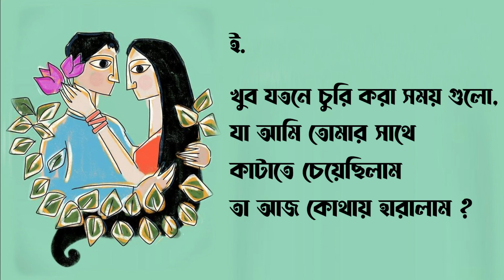ঈশ্বরের সাথে সন্ধি পর্ব - ১ Shahani Rajib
ঈশ্বরের সাথে সন্ধি (পর্ব - ১)

অ.

আমি এমন ভাবে তোমায়
ভালোবেসেছি,
যে প্রতি জনমে তোমায় পাবার
ষড়যন্ত্র করেছি।।

আ.

আমি এমন কিছু সময়
তোমার সাথে কাটাতে চেয়েছি,
যা আমি খুব যতনে
ঈশ্বরের কাছ থেকে চুরি করেছি

ই.

খুব যতনে চুরি করা সময় গুলো,
যা আমি তোমার সাথে কাটাতে চেয়েছিলাম
তা আজ কোথায় হারালাম ?

ঈ.

ঈশ্বরের সাথে সন্ধি করে
চেয়েছি, অসমাপ্ত রাত;

পৃথিবীর সাথে সন্ধি করে
চেয়েছি, তোমার হাত!